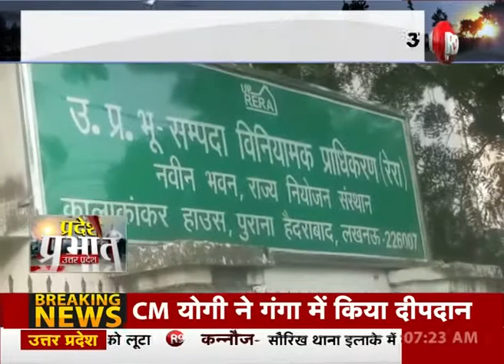RERA: अब E-COURT में ऑनलाइन शिकायतें दर्ज करा सकेंगे बायर्स | R9TV